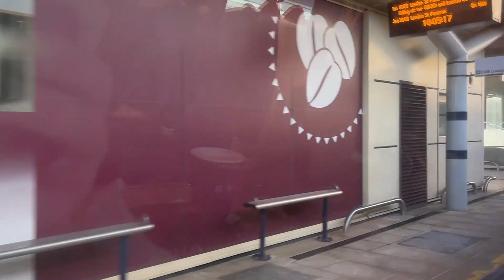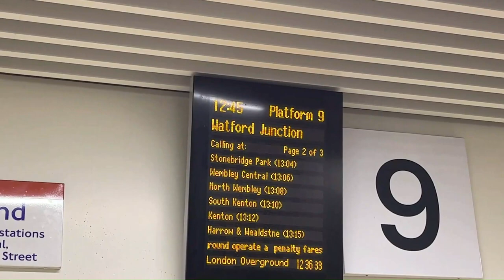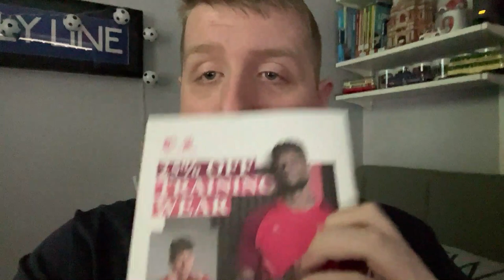Watford 1-1 Rotherham United Vlog - (2022/23)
End Result: Watford 1-1 Rotherham United

Scores: 1-0 Shane Ferguson (20)
1-1 Joao Ferreira (53)